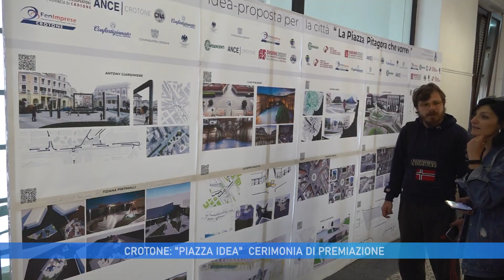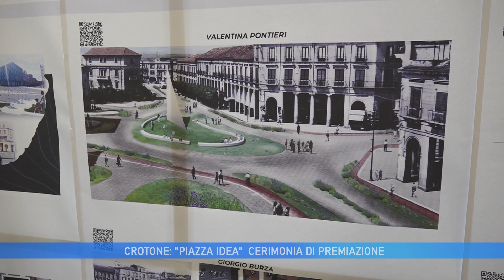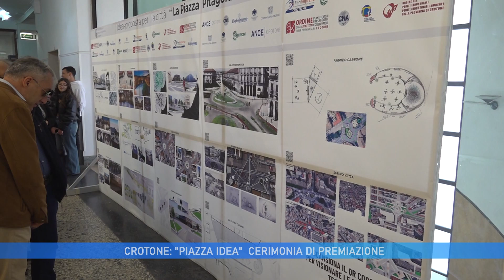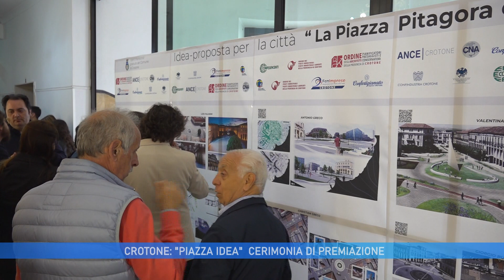CROTONE: PIAZZA IDEA CERIMONIA DI PREMIAZIONE